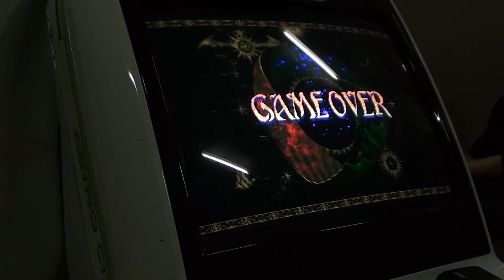SeasonsBeatings-6 Vampire Savior Match#52 GZ-Matthias (Dog) vs GGPO Mr. Cheezy (Bulleta/Demitri)